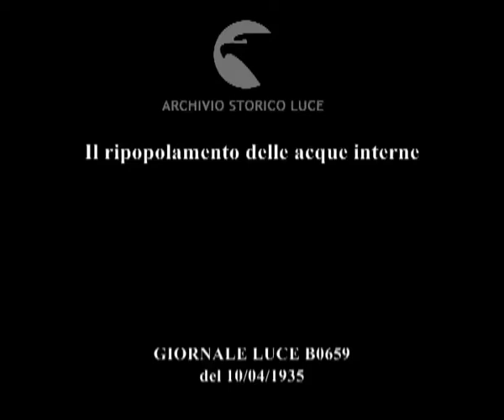Il ripopolamento delle acque interne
Descrizione sequenze:barche di pescatori sul lago di Bracciano ; con un grosso tubo si osserva sott'acqua per raccogliere uova di pesci ; uova con embrioni di pesce al microscopio ; vasche di uno stabilimento per l'allevamento dei pesci ; gli embrioni in una fase successiva della crescita al microscopio ; i pesci crecscono nelle vasche, poi vengono liberati nelle acque dei lagi per il ripopolamento ; anguille ormai adulte ;